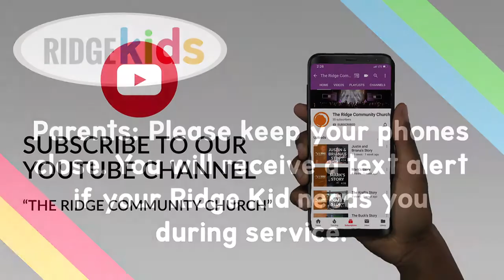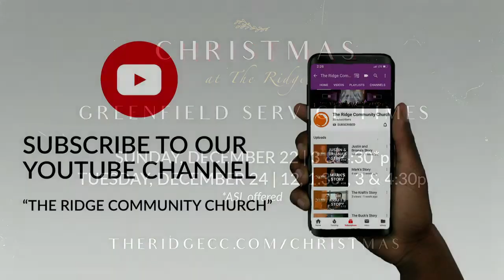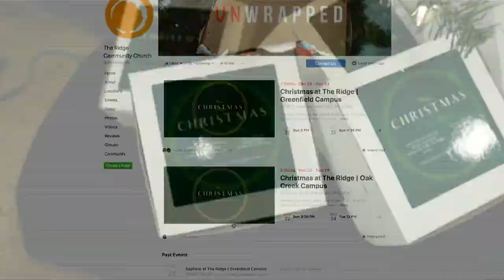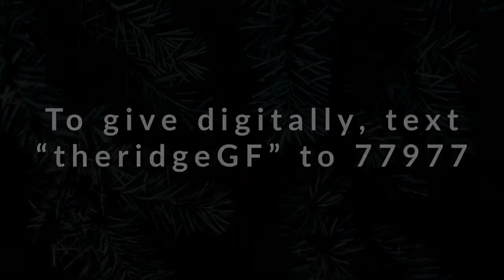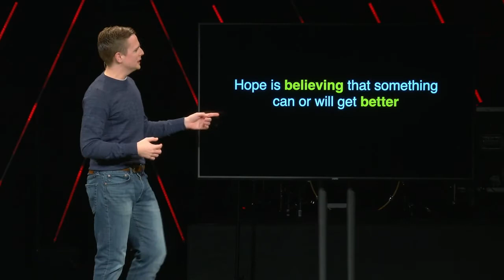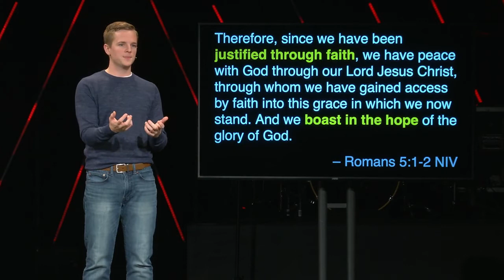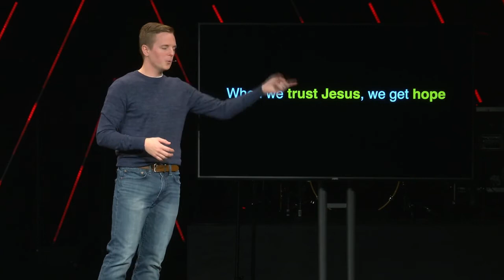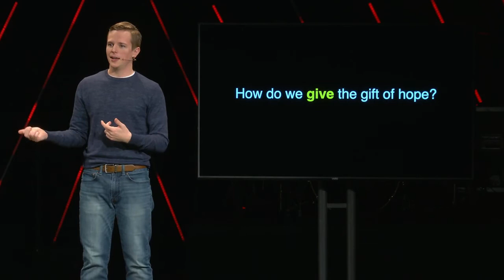Unwrapped | Week 2